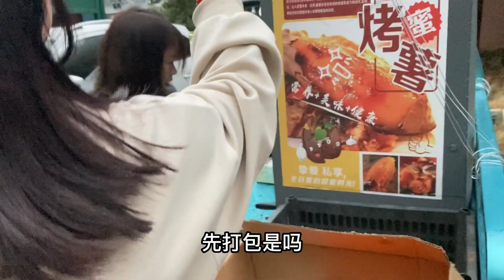这卖烤地瓜的真有意思，烤好还没出小区就卖完了，来晚了还吃不上